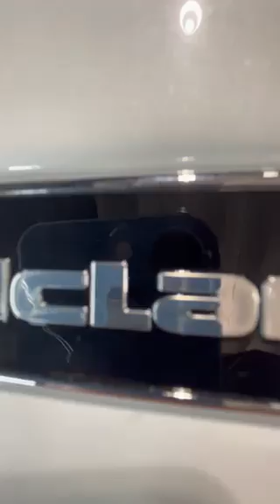CALIPER WRAP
WRAP VINYL CALIPER WRAP.
This 3M Reflective Brake Caliper vinyl will reflect light to give a custom look. This brake caliper heat resistant vinyl wrap is protected from heat up to 65ºC or 150ºF.Finish: ReflectiveFilm Type: Dual-Cast suitable for high heat temperature applicationsAdhesive: Long Term, Permanent, Slideable, Repositionable AdhesiveRecommended